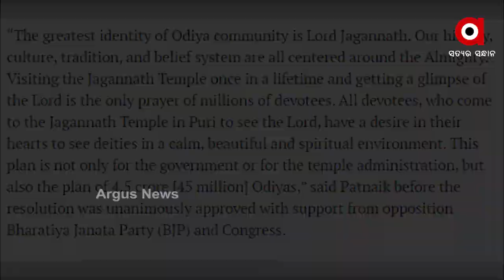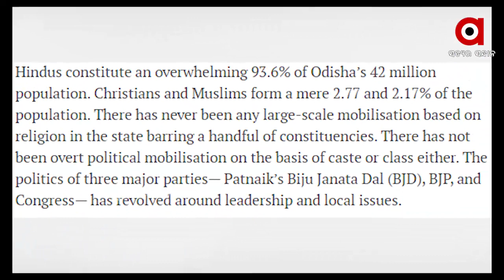ଶଙ୍ଖକୁ କଡ଼ା ଟକ୍କର ଦେଉଛି ପଦ୍ମ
ବଦଳିଗଲେ କି ନବୀନ? ହଠାତ୍‌ କାହିଁକି ଧର୍ମ ଓ ସଂସ୍କୃତି କଥା ମନେ ପକାଇଲେ ଓଡ଼ିଶାର ମୁଖ୍ୟମନ୍ତ୍ରୀ? ପାୱାର କରିଡରଠୁ ଆରମ୍ଭ କରି ସାଧାରଣ ଜନତାଙ୍କ ମନରେ ଏ ପ୍ରଶ୍ନ । ତେବେ ଏଥିପାଇଁ ଓଡ଼ିଶାରେ ବିଜେପିର ବଢ଼ୁଥିବା ଦବଦବାକୁ କାରଣ କହିଛନ୍ତି ବିଶେଷଜ୍ଞ । ଏକ ଜାତୀୟ ଗଣମାଧ୍ୟମରେ ଏ ସଂପର୍କିତ ଖବରକୁ ନେଇ ଏବେ ଚର୍ଚ୍ଚା.